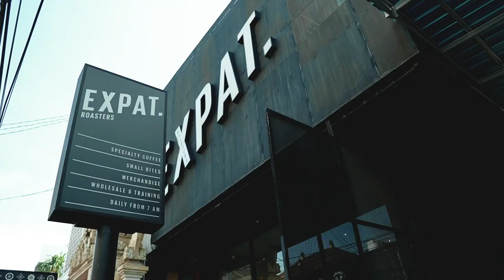Expat. Roasters Brew Bar Seminyak, Bali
Our Brew Bar Petitenget is the first place we opened in Seminyak. Since 2016, we've been serving up coffee, your daily dose of caffeine, and everything else you need to kick your day off right.
Whether it's to treat yourself or unwind, the friendly baristas are ready to make sure you get everything you need!

Stop by us! We are open daily from 7am - 7pm

Petitenget St No.1a, Kerobokan Kelod, Kuta Utara, Badung Regency, Bali 80361

Where to buy our specialty coffee